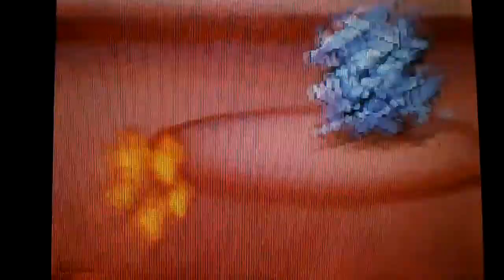World tourney: Brycen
Wow that was just sad... but now we're moving on to the johto!